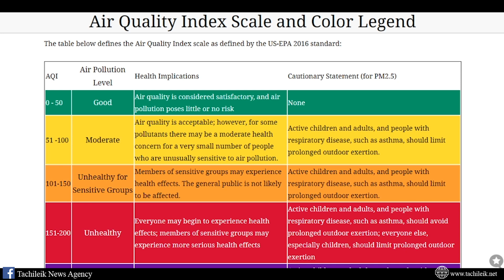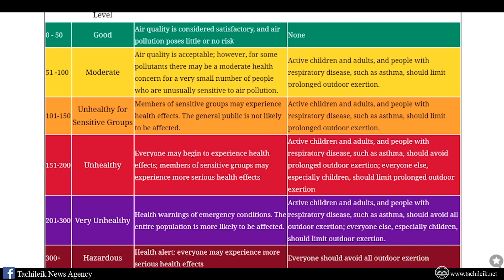Tachileik News Agency : တာချီလိတ်မြို့တွင်း မီးခိုးများ သိသိသာသာ ဖုံးလွှမ်း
နွေရာသီကာလ တောမီးခိုးများကြောင့် နယ်စပ်ဒေသဖြစ်တဲ့ တာချီလိတ်မြို့မှာ  ၂၀၂၀ခုနှစ် မတ်လ(၁၂)ရက်နေ့ နံနက်(၁၁)နာရီခွဲအထိ မီးခိုးမြူများ သိသိသာသာ ဖုံးလွှမ်းနေပါတယ်။

လတ်တလော ဖြစ်ပေါ်နေတဲ့ မီးခိုးမြူများဖုံးလွှမ်းမှုကြောင့် တာချီလိတ်နဲ့နီးတဲ့ မယ်ဆိုင်မြို့ရဲ့ ဝန်းကျင်အတွင်း လေထုအရည်အသွေး တိုင်းတာမှုမှာ နီညိုအဆင့်မှာ ရောက်ရှိနေသော်လည်း တာချီလိတ်ခရိုင်ပတ်ဝန်းကျင်ထိန်းသိမ်းရေးဦးစီးဌာနရဲ့ (၂၄)နာရီအတွင်း လေထုတိုင်းချက် မတ်လ(၁၂)ရက်နေ့ နံနက်(၉)နာရီအထိ ရလာဒ်မှာ အဝါရောင်အဆင့်သာ ရှိနေသေးကြောင်း တွေ့ရပါတယ်။

လေထုအရည်အသွေး၏ အခြေအနေများကို အစိမ်းရောင်၊အဝါရောင်၊  လိမ္မော်ရောင်၊ အနီရောင်၊ခရမ်းရောင် နဲ့  နီညိုရောင်ဆိုပြီး အဆင့်အမျိုးအစားလိုက် သတ်မှတ်ထားရာမှာ ထိုင်းနိုင်ငံ မယ်ဆိုင်မှာက နီညိုရောင်အဆင့်ပြထားပြီး တာချီလိတ်မှာတော့ အဝါရောင်အဆင့်ပြထားပေမဲ့ မီးခိုးမြူများဟာ အဆမတန်ဖုံးလွှမ်းလာနေလို့ ဒေသတွင်းက လူတော်တော်များများဟာ မျက်စိစပ်တာတွေ၊ လည်ချောင်းယားယံတာတွေ အသက်ရှုကြပ်တာတွေအထိ ဖြစ်နေကြပါတယ်။

မြန်မာ - ထိုင်း နယ်စပ်တစ်လျှောက် ချင်းရိုင်းခရိုင် နှင့် တာချီလိတ်ခရိုင်အတွင်း တောမီးများရှို့နေမှုကြောင့် အခုလို တော်မီးခိုးမြူတွေ ဖုံးလွှမ်းနေတာ ဖြစ်ပါတယ်။

တင်ဆက် - ကိုဇောင်း
သတင်းရိုက်ကူး - ကျော်ဇင်ဟိန်း